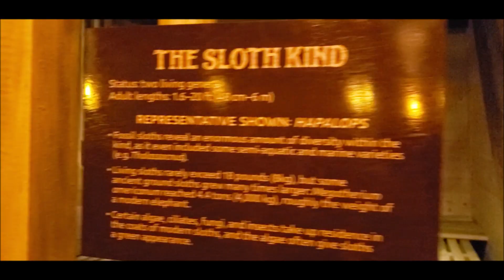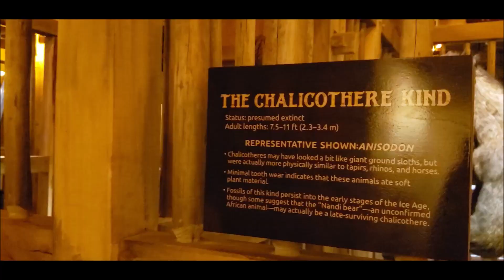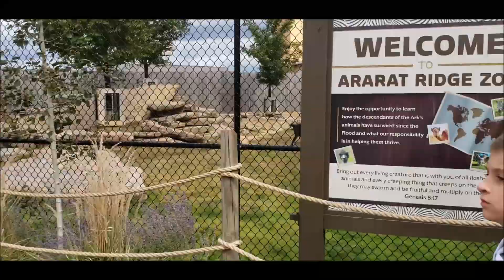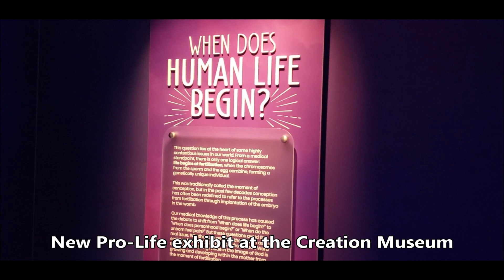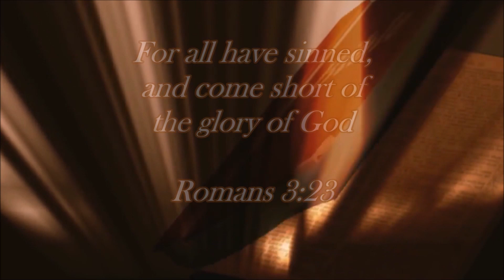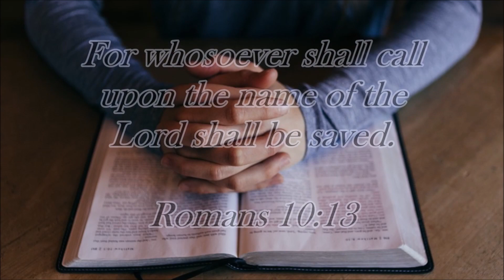The Ark Encounter: Is It Biblical? - Reviews (TBE visits the Ark & Creation Museum)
Why does a literal interpretation of Genesis 1-11 even matter? Does it effect salvation? Does it have implications on our politics? Do we have to believe in a literal 6-day creation and a world-wide flood in order to be doctrinally correct? I asked Answers in Genesis co-founder, Mark Looy, that question and here's what He had to say.